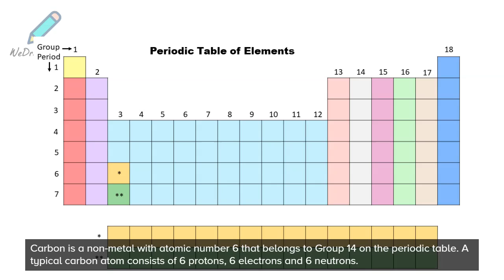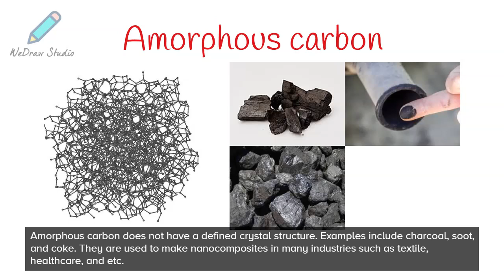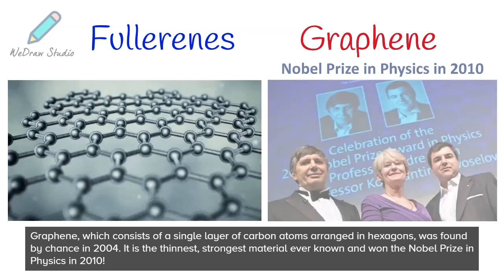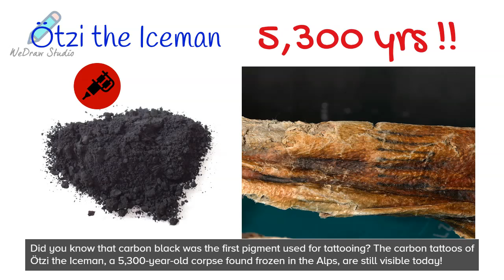Carbon Element 💎 - Periodic Table | Properties, Uses & More!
In today’s video on the Chemical Elements of the periodic table, we are going to talk about Carbon! We will include facts about this element, discussing its properties, any fun facts, and its uses and applications. There is more than you might think!